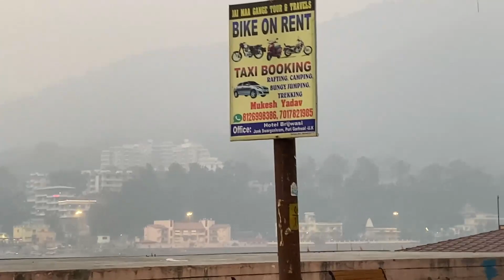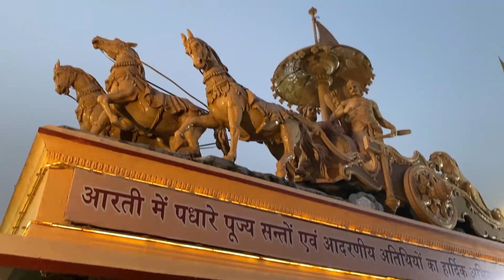गंगा आरती के लिए प्रसिद्ध। क्या आपने देखी है कभी ऋषिकेश शत्रुघ्न घाट की शाम की गंगा आरती?rishikesh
Rishikesh is a city in the northern state of Uttarakhand, India. It is located in the Himalayan foothills along the banks of the Ganges River and is known as the "Yoga Capital of the World." The city is a popular destination for spiritual seekers and tourists, and is home to many ashrams, temples, and yoga centers. Rishikesh is also famous for its adventure sports like river rafting, bungee jumping and zip lining. The city is also a base for many trekking and camping expeditions in the surrounding mountains. The most famous tourist attraction in Rishikesh is the Ram Jhula and Laxman Jhula, two suspension bridges across the Ganges. Additionally, the Triveni Ghat, Parmarth Niketan, and Beatles Ashram are also popular spots to visit.
The Ganges River Aarti ceremony in Rishikesh is a daily religious ritual in which offerings of light, flowers, and prayers are made to the river. The ceremony takes place at various Ghats (steps leading down to the river) along the Ganges in Rishikesh, but the most famous one is the Triveni Ghat. It is performed every evening by Hindu priests, who chant hymns and mantras while holding large brass lamps filled with oil. The lamps are then floated on the river as a symbol of gratitude and respect to the river goddess Ganga.

The ceremony is a colorful and mesmerizing spectacle, with the priests dressed in traditional attire and the large lamps casting a warm glow on the waters of the Ganges. Thousands of devotees and tourists gather to witness the ceremony, which is considered to be a spiritual and cleansing experience. The entire atmosphere is filled with the sound of hymns, bells and the Ganges river flowing in the background. It is a must-watch for anyone visiting Rishikesh.

To Book Corbett National Park Tour Package -📱👋
To Book Rajaji National Park Tour Package -📱👋